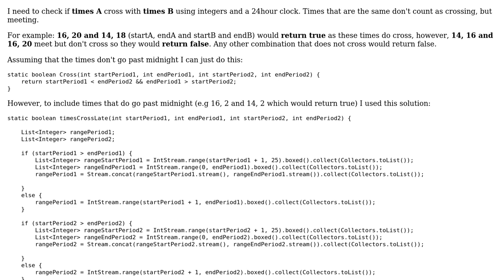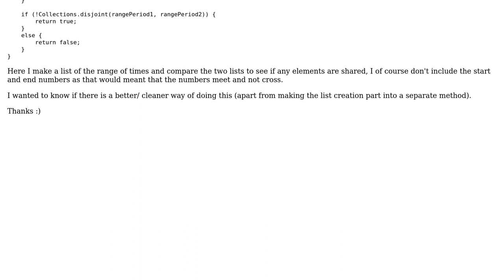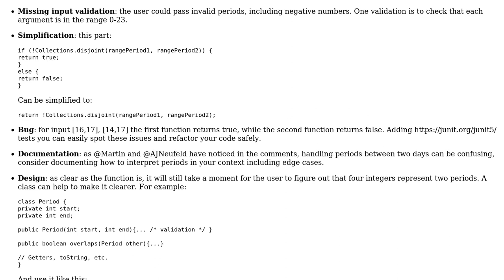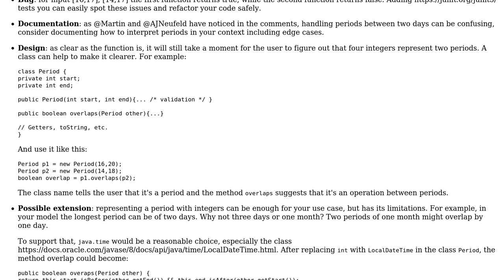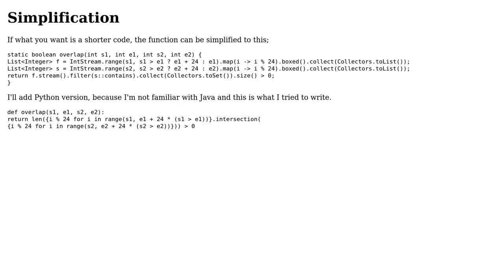Code Review: Check if time intervals overlap using integers (4 Solutions!!)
Code Review: Check if time intervals overlap using integers

With thanks & praise to God, and with thanks to the many people who have made this project possible! | Content (except music & images) licensed under CC BY-SA | Music | Images & others | With thanks to user test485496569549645 user Martin R user Marc user infinitezero user e1630m user AJNeufeld and the Stack Exchange Network Trademarks are property of their respective owners. You are responsible for your own actions.